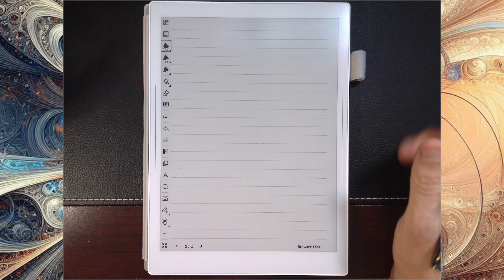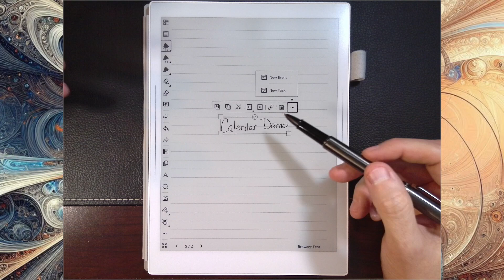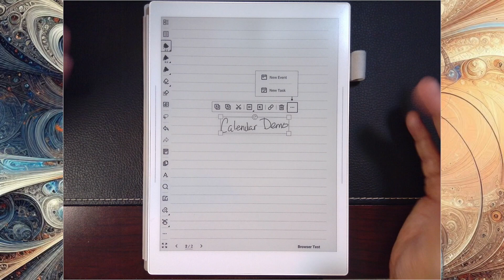Quick Hit - Supernote Selection Tool Confusion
In this Quick Hit, we look at the new @supernote_official update and some confusion around the selection tool. I think it is more of a visual issue than an actual workflow problem, since the number of steps is exactly the same.

We have officially hit over 2,000 subscribers, thank you so much!

If you are interested in supporting the channel and the content I make, you can support me in the following ways:

You can join for free to get more insights and chat with me about various topics. While there are paid tiers, I plan to provide as much free content and information as possible. Join the conversation here: